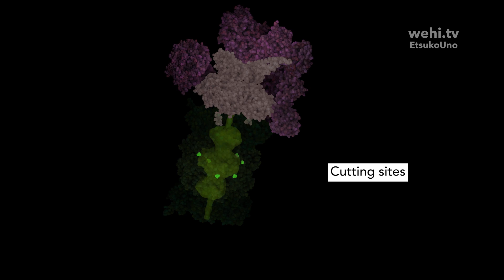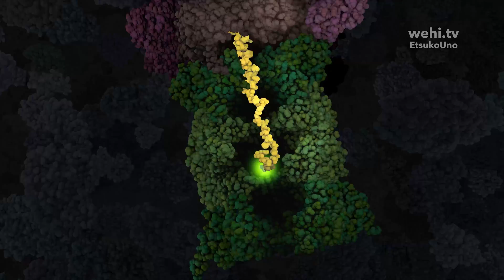The Proteasome (2024) by Etsuko Uno wehi.tv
This Proteasome is a large enzyme complex that breaks down old or damaged proteins into smaller pieces for cellular maintenance and recycling.

Created with structural data from X-ray crystallography and cryo-electron microscopy, this animation provides a detailed visualization of the proteasome's molecular machinery. Presented here are critical steps of protein degredation including ubiquitin tagging, unfolding by the regulatory particle, and proteolytic degradation within the core particle.

Featured structures include 6MSB, 6MSD, 6MSE, 6MSG, 6MSH, 6MSJ, 6MSK, 5LE5, 2KDE, 2KR0, 6FVW, 5L4K, 6U19. All can be found at RSCB Protein Data Bank